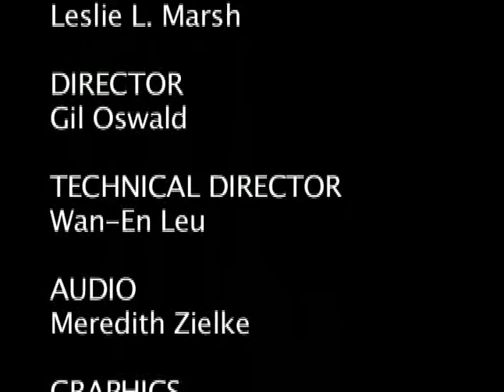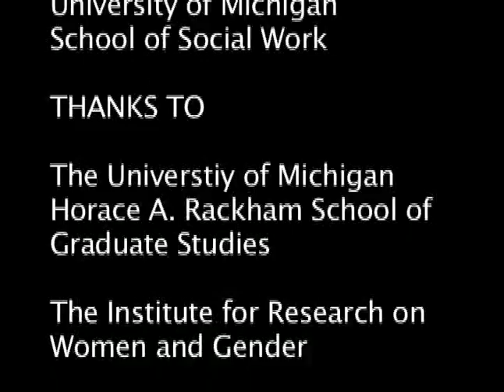Maureen Taylor & Marian Kramer GFP Interview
An Interview with Maureen Taylor & Marian Kramer
Interviewed by Jennifer Lyle
March, 2004

Maureen Taylor is a social worker and community activist. She has served as chair of the Michigan Welfare Rights organization and was elected treasurer of the National Welfare Rights Union. She defends recipients of public aid at the Michigan Family Independence Agency in case disputes, and directs the Detroit NFI Community Self Sufficiency Center. She was awarded the National Community Leader Award from the National Black Caucus in Washington, DC.

Marian Kramer is currently the co-chair of the National Welfare Rights Union. She has fought government programs, such as Workfare, defended poor women against unjust persecution for welfare fraud and led campaigns to elect the victims of poverty to political office. She has organized poor people's movements, housing takeovers by people without homes, and led efforts to unionize in the South. She has received many community service awards and mentors college students fighting poverty.

More info about this interview and the Global Feminisms Project (GFP) can be found